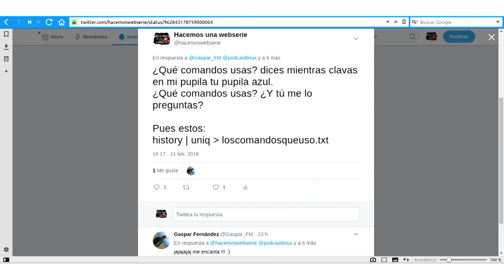Podcast #053: El orden expontaneo y los tutoriales de GNU/Linux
Muchas veces nos pasamos horas y horas pensando en cómo hacer un proyecto, sin embargo sabemos la solución antes de empezar a pensar en esa necesidad. Simplemente necesitamos que alguien nos aporte una idea, enlazarla con otras que tenemos en la cabeza y encontramos así la solución.

En este capítulo explico cómo he encontrado la idea de cómo estructurar unos tutoriales sobre producción audiovisual en GNU/Linux.